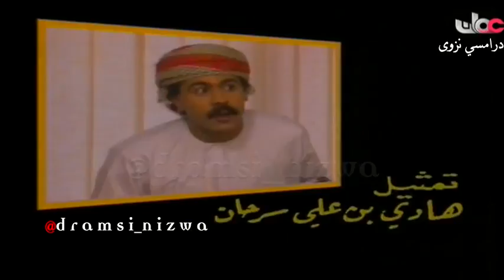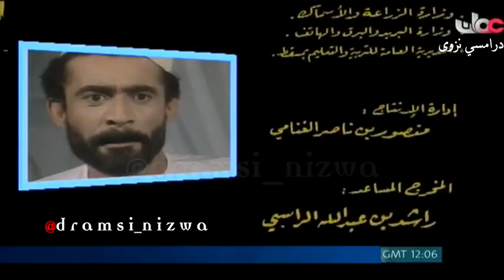المسلسل العُماني سعيد وسعيدة الحلقة 3 ( الحمل ) إنتاج 1991